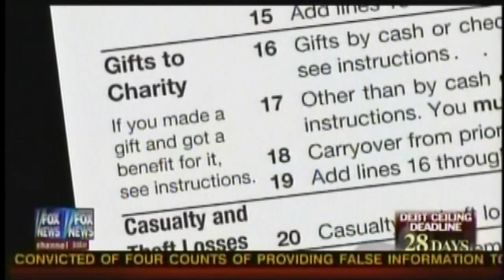Democrats Relent, Cancel Recess... But Duck Budget Work Anyway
JULY 5, WASHINGTON--Senate Majority Leader Harry Reid last week cancelled the Senate's 4th of July recess--citing "work to do--but promptly scheduled action on a measure not related to the budget, spending, or debt limit. In response, Sen. Sessions took to the Senate floor today to call for Democrats to refocus their priorities on what has been called the greatest threat to our national security, the debt.